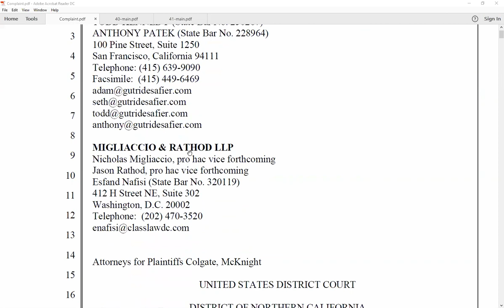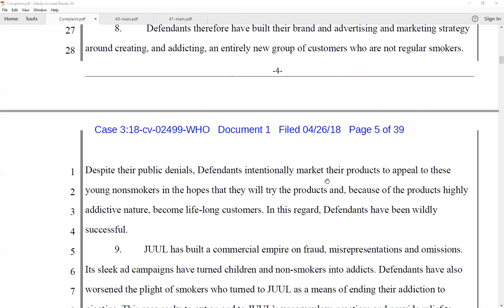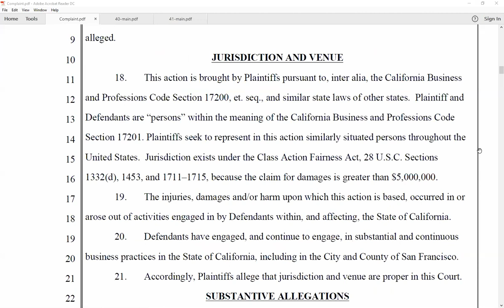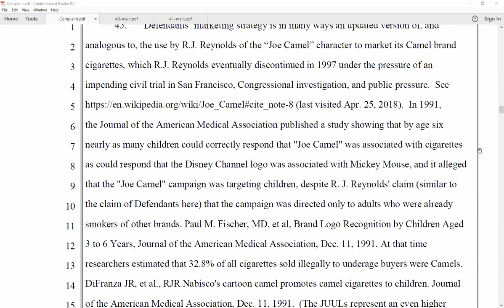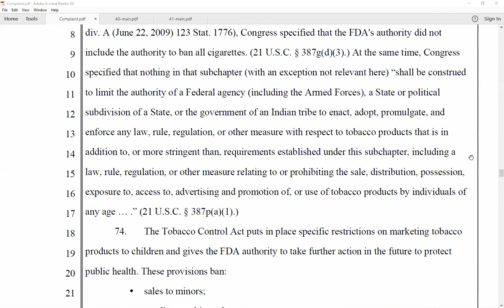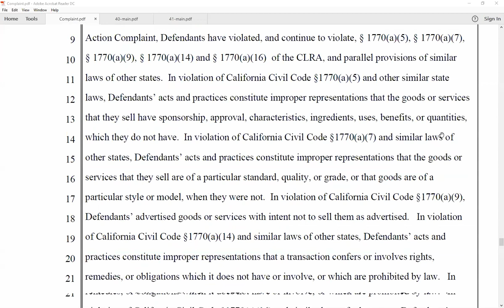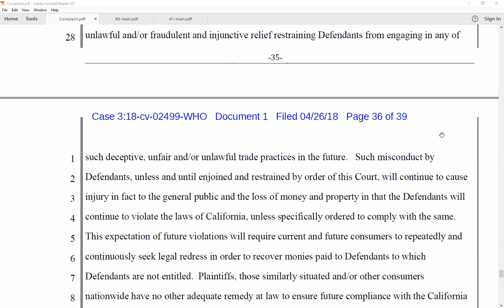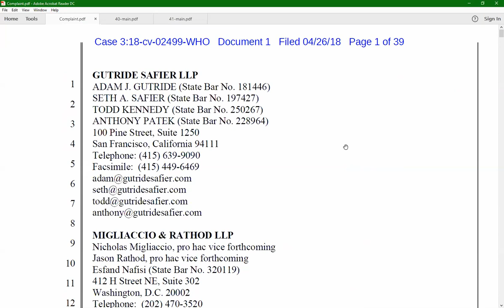JUUL FIRST FILED JUDICIAL COMPLAINT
To each his sufferings: all are men,
            Condemn'd alike to groan—
      The tender for another's pain,
            Th' unfeeling for his own.
      Yet, ah! why should they know their fate,
      Since sorrow never comes too late,
            And happiness too swiftly flies?
      Thought would destroy their Paradise.
      No more;—where ignorance is bliss,
            'Tis folly to be wise. ~~ a poem written by Thomas Grey called "Ode on a Distant Prospect of Eton College."